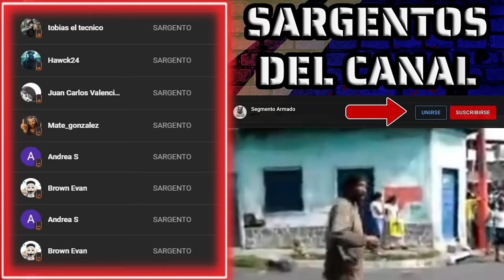¿Por Qué es Tan DIFICIL Arrestar BORRACHOS?